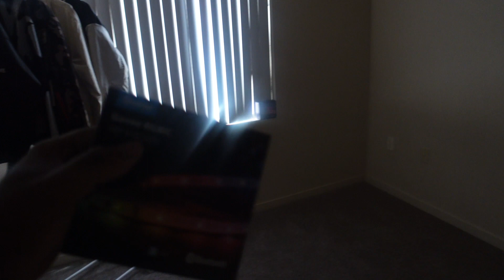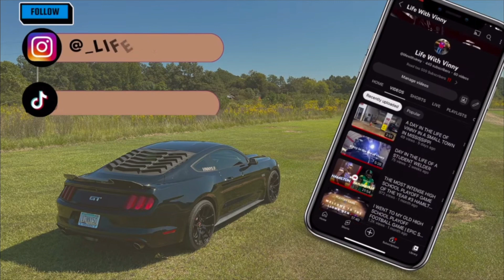MOVING TO ARIZONA| FATHER'S DAY + HYPE BEAST ROOM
WHAT'S UP YOUTUBE, SORRY IT'S BEEN AWHILE I'VE BEEN VERY BUSY GETTING SETTLED INTO MY NEW PLACE WHILE STARTING MY APPRENTICESHIP HERE IN ARIZONA.